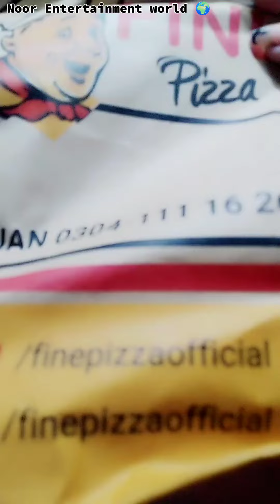TODAY'S I STARTED MY VLOG AT NIGHT 🤤🤩